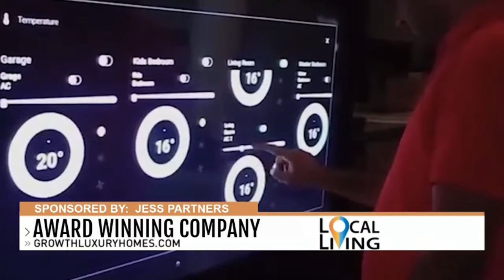The CW TV featuring Chairman and Founder at Growth Holdings Philippe Ziade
Las Vegas TV ▪︎ @theCW TV featuring our Chairman and Founder at Growth Holdings Philippe Ziade following his excellence award from CFI.co- UK.